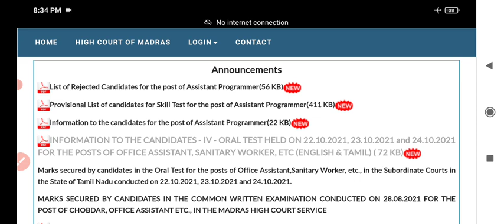MHC assistant programmer results